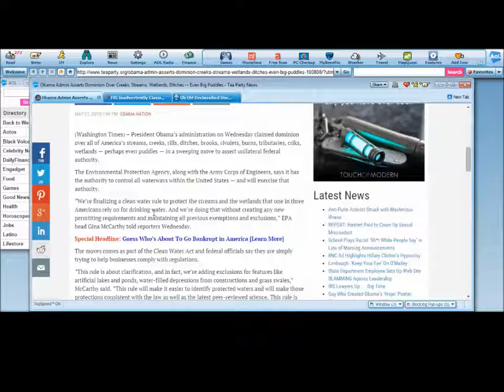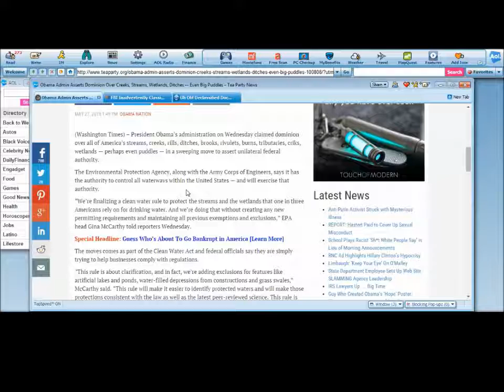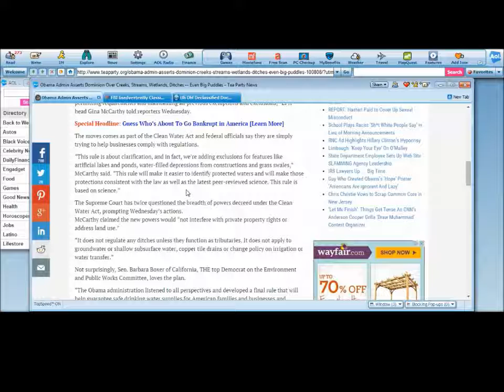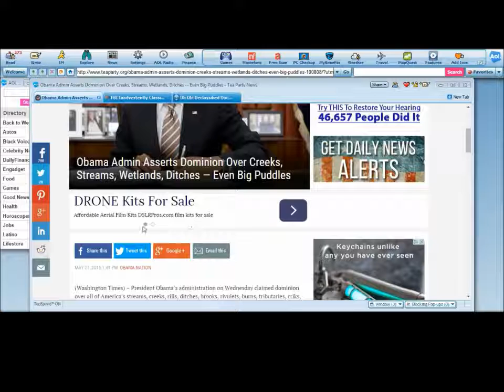Clean Water Act and Federal Dominion over ALL water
We've been hearing this for a while but this allows the federal government to own all the water in the land, it goes into everything from lakes to the puddle in your front yard. And just imagine what happens when an area like Texas gets flooded and 40-70% is covered by federal jurisdiction. interesting concept isn't it?